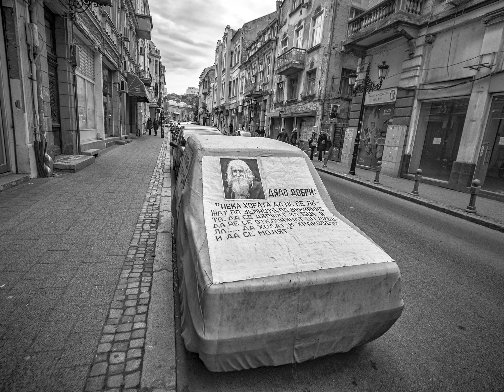KRASI PETEV B & W April 23/4/2023 MUSIC - Cheops - Duduk Tribe